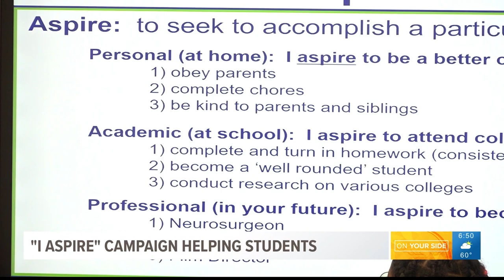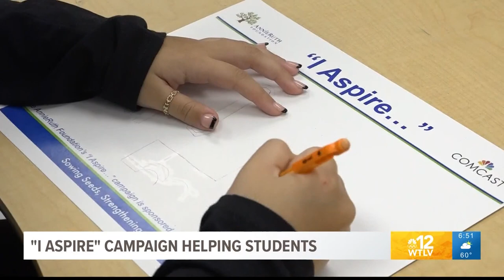The Buzz: Jacksonville nonprofit creates 'I Aspire' campaign for students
The campaign targets schools students across the area with the goal of introducing the word "aspire" into students' personal, academic and professional lives.